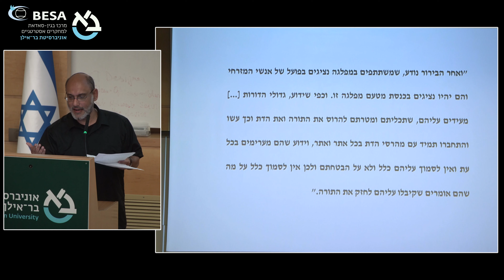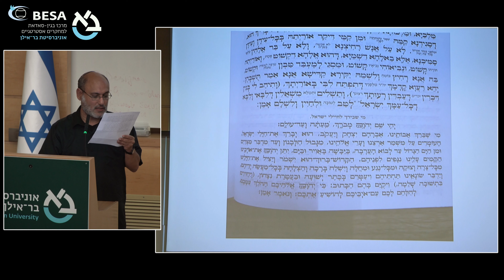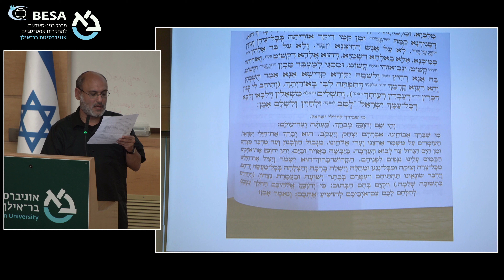פרופ' נסים לאון: האם החרדיות המזרחית עשויה להוביל לתפיסה חדשה ביחס לשירות צבאי בראייה החרדית?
פולמוס חוק הגיוס: תפיסת ההתבדלות החרדית בשיח הציבורי הישראלי לגווניו
יום חמישי ה 16.5.24, אוניברסיטת בר אילן.